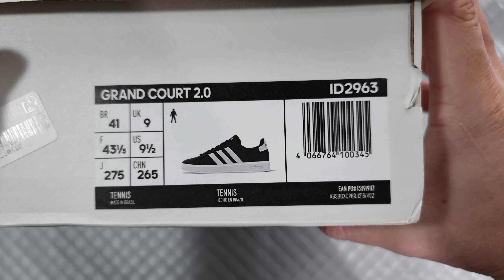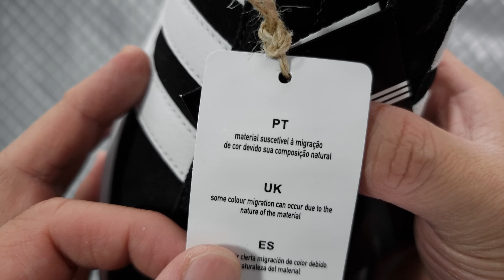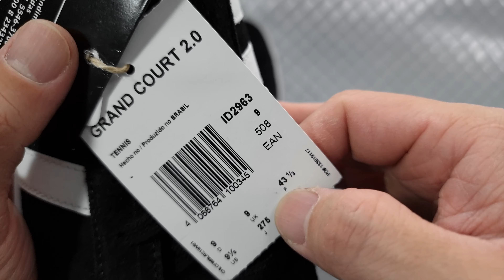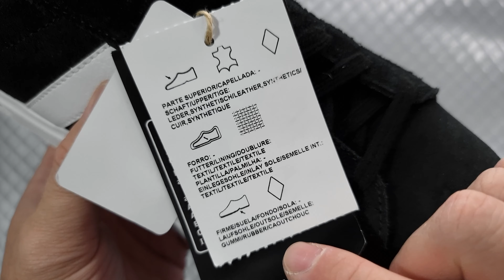REVIEW DO TÊNIS ADIDAS GRAND COURT 2.0 MASCULINO ID2963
Review completo do tênis da ADIDAS, o modelo GRAND COURT 2.0, masculino, na cor preta, tamanho 41. No vídeo mostro todos os detalhes do tênis e também calço ele no pé. O tênis possui forma padrão, cabedal em couro, palmilha Cloudfoam Comfort, solado de borracha, na cor Core Black / Cloud White / Core Black, código ID2963.

00:00 introducao
02:00 unboxing
03:20 detalhes do Grand Court 2.0
11:26 calçando com meia cano alto
14:14 calçando com meia cano curto
15:03 como fica com calça jeans
16:20 finalizando